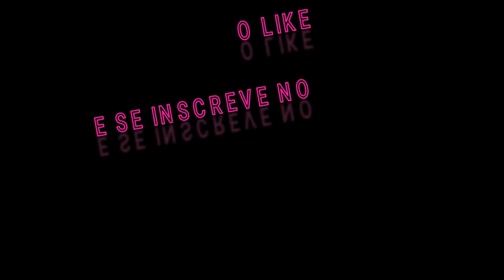WR250 WR 450 mais potente segredo Yamaha(aprenda agora)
wr250f e wr450f mais forte e sem falhas,faça você mesmo em casa..

Fala galera sejam bem vindos ao meu canal...
Neste vídeo quero ensinar um procedimento para vocês ajustarem melhor e ganhar um pouco mais de potencia nas wr250f e wr450f carburadas,confere o vídeo ate o final,quem quiser aprender a fazer a manutenção da sua moto em casa mesmo como eu faco,sem gastar com mecânicos vou deixar aqui um ótimo curso de mecânica click no link abaixo...